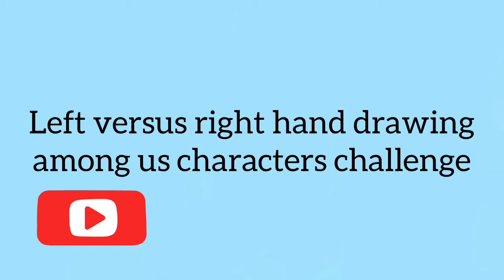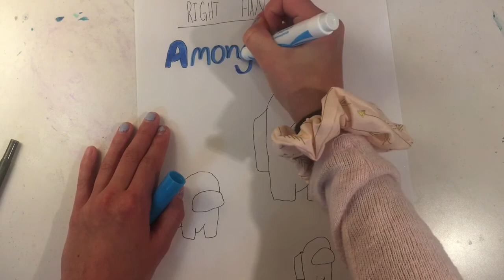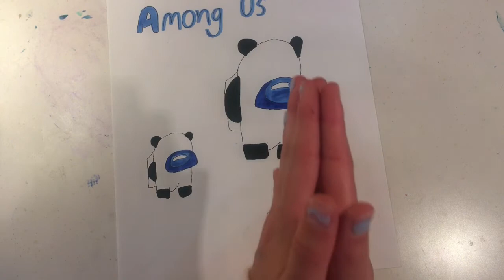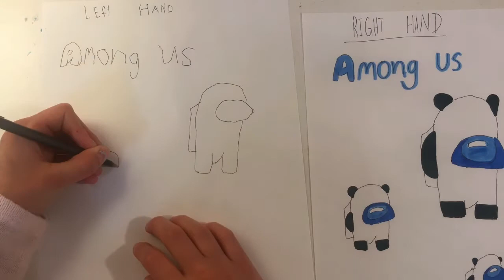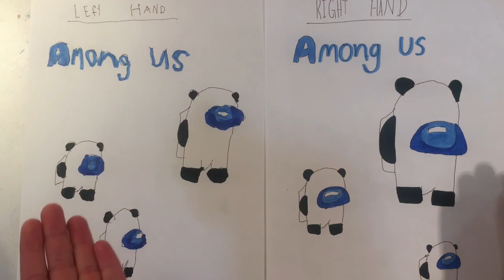Left vs right hand drawing among us characters challenge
Hi everyone! I hope you enjoyed this video it was so much fun!❤🧡💛💚💙💜 If I get 100 Subscribers by Christmas I have am awesome video I will do!
Make sure to comment on the discussion page these hashtags so you might get a shout out in my next or future video!

~Emma Lou